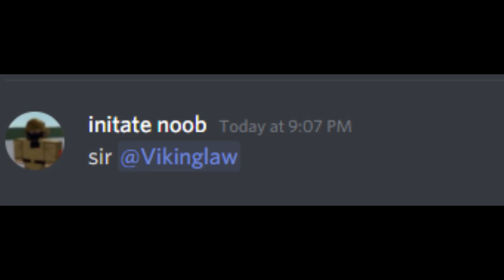A day in the Soviet Union Discord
it be like that